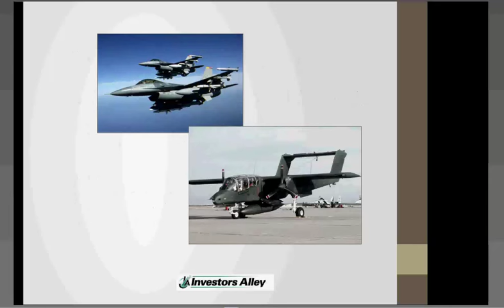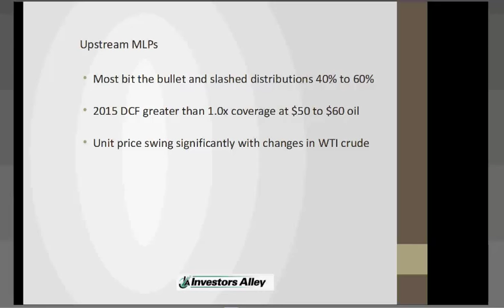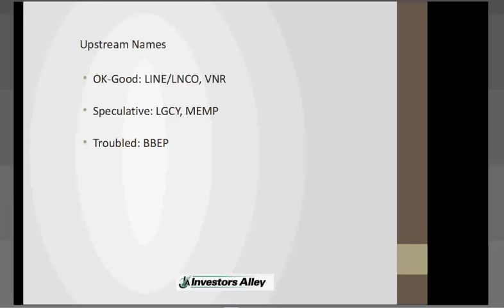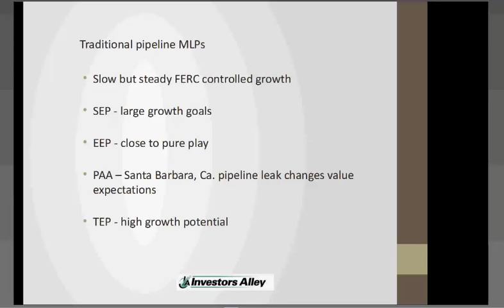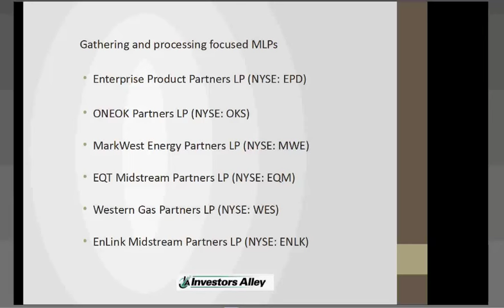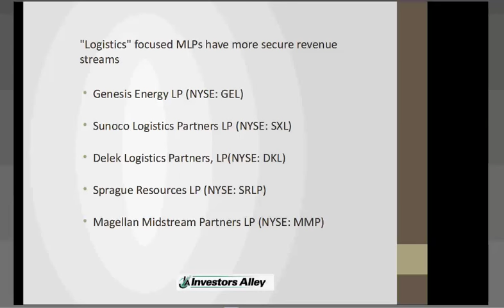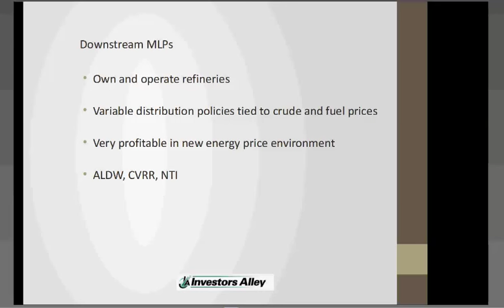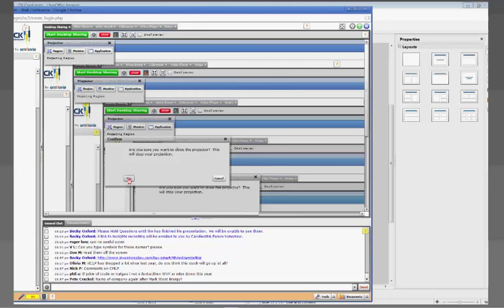Public Stock Chat July 9th, 2015 with Guest Speaker Tim Plaehn